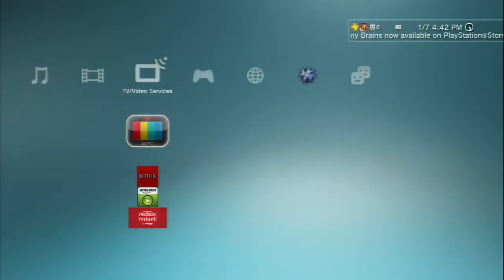Just a test...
Yes people... I AM BACK!!! And with better quality.. Next up on the list..
Tekken Revolution
Tomb Raider (2013)
Ratchet & Clank Future: Tools of Destruction
Prototype
Ratchet & Clank: Into the Nexus
Uncharted: Drake's Fortune
Sly Cooper: Thieves in Time
Resistnace: Fall of Man
Fallout: New Vegas
Crash Bandicoot
Chrono Cross
Dino Chrisis
Tekken
Tekken 2

Welcome to Superweapon667!!!